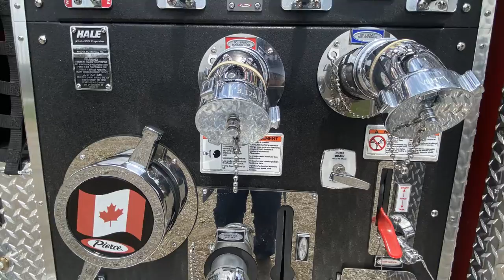Quinte West P 631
Created by Progressive Life Now. Copywrite 04/27/21
Quinte West P-631 Pierce FXP Pumper
Commercial Emergency Equipment
Alexander Cafovski- Sales